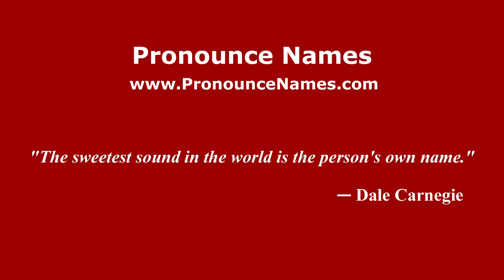How to pronounce Jean Desailly (French/France) - PronounceNames.com